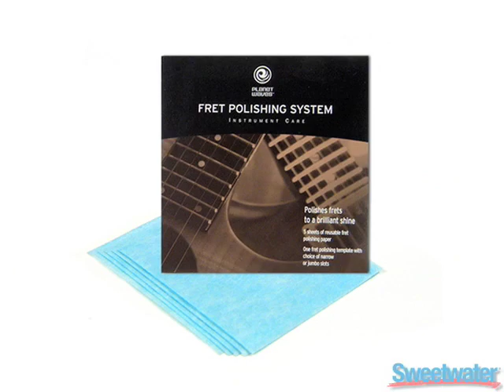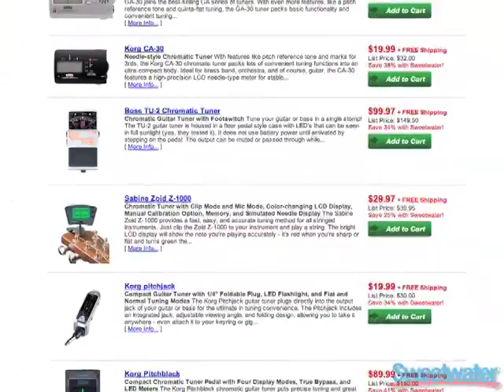Sweetwater - Guitar Stringing 101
Sweetwater luthier Martin Faley provides a brief demonstration on how and when to restring your electric guitar.